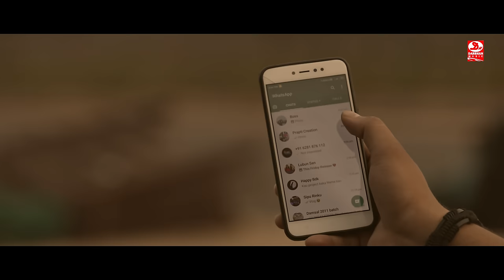Hela Hela Prema Mate || Official Music Video || Prem Darshan || Humane Sagar || Odia Romantic song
Darshan Music Presents A Romantic,Action,Comedy,Suspense,Drama Packaged Masterpiece Music Video in 4k. ''Hela Hela Prema Mate'' song from the album of ''GANGSTER'' . This beautiful song has written & composed by Prem Darshan, & Sung by Your Fav. Humane Sagar & Pragyan Hotaa.

Credits:-

Album - Gangster (In Love)

Song - Hela Hela Prema Mate

Starring - Prem Darshan & Manini

Singer - Humane Sagar, Pragyan Hotaa

Story, Screenplay, Direction, Music & Lyrics - Prem Darshan Mohanta

Dop - Bablu

Ass. Dop - Dipu & Suhaga

Camera - Enews

Editing & BGM/SFX - Darshan Studio

DI & Dubbing - Padma Vision (Munna Passa)

Makeup - Litu & Jitu

Poster - Nandan Goswami

Recorded at - Somesh Studio

Arrangements & Programming - Abhishek

Mixing & Mastering by - Somesh Satpathy

Produced By - Darshan Music

Special Thanks - Pinky Laxmipriya

Lyrics-

M - To chehera re ki jaadu achhi...
          Mu taani hei jae to ade...
FM - To isara re Prema jhalasuchi...
          Mu lajare lajare marijae...
M - Nijara laagu Tu. Nijathu adhika
Nijara laagu Tu. Nijathu adhika
      Kain mana khali Tate jhure...
FM - Hela hela hela hela prema Tate
        Hela hela hela hela prema Tate
M - Hela hela hela hela prema mate
        Hela hela hela hela prema mate

M - Jannat Ru bodhe asichu lo Tu..
        Ae pruthibi ra jama lagunu...
FM - Manjil mora to pakhe sabu...
Rakhine mate to rubaru.
M - Rakhibi Tate mu ... Mo palakare.
Rakhibi Tate mu. Mo palakare...
Dekhuthibi sakalaru sanja jae.
Ooooo hela hela hela hela prema mate..

FM - Tu dunia tu... mo pruthibi..
To chada chaheni au kichhi.
M - To har Khushi mu Pura Karibi...
Kath deli bhala pauthibi.
FM - Katha delu jadi durei jibuni...
Katha delu jadi durei jibuni.
       Rahithibu pakhe mora sabubele
M - hoooo - Hela hela hela hela prema Tate
FM - Hela hela hela hela prema mate

KEEP LOVING & KEEP SUPPORTING US THANK YOU ALL LOVE YOU..

This Content is Copyright to Darshan Music YouTube Channel. Any Un-authorized,  Reproduction, Re-distribution, Re-upload or upload of any Dj version is Strictly Prohibited of this material. Legal Action will be taken against them who violate the copyright of this following material presented.